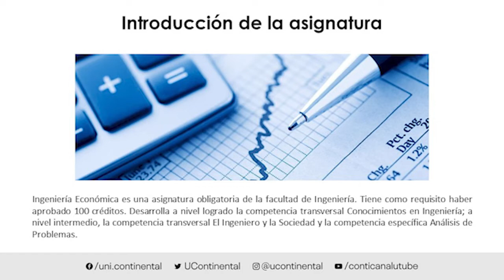Presentación de la asignatura: Ingeniería Económica